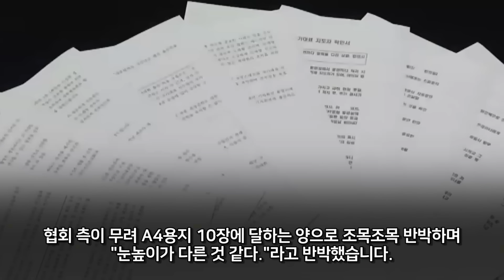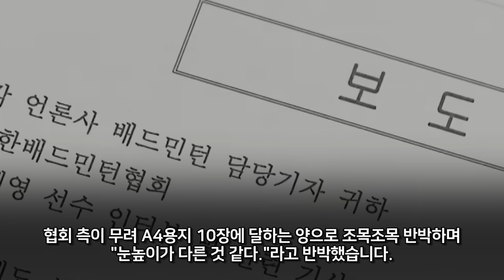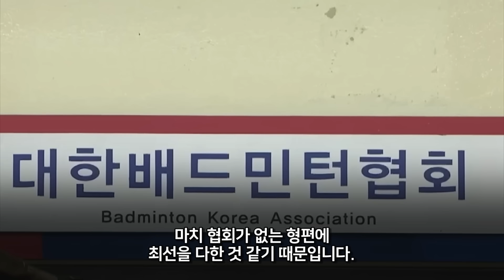[속보] 김연아까지 나섰다 배협 발칵 "안세영? 솔직히 딱 한마디만 할게요" 같은 선수입장에서 밝힌 충격사실 초토화